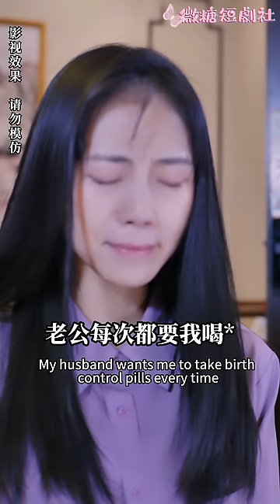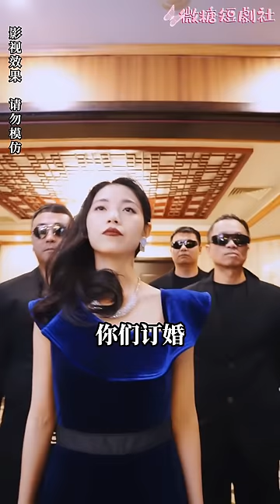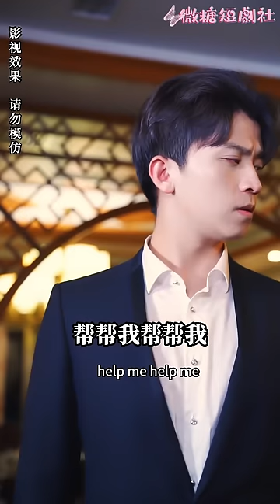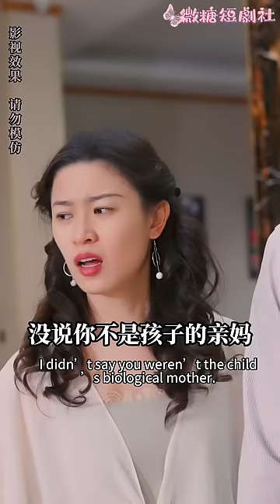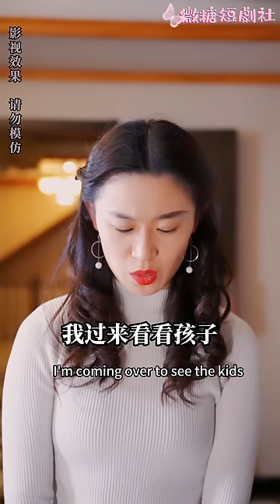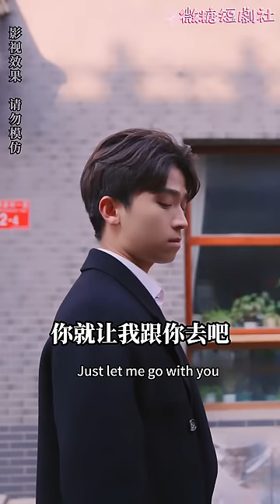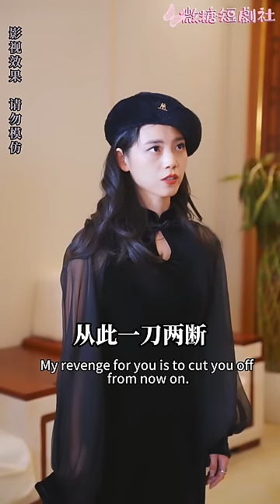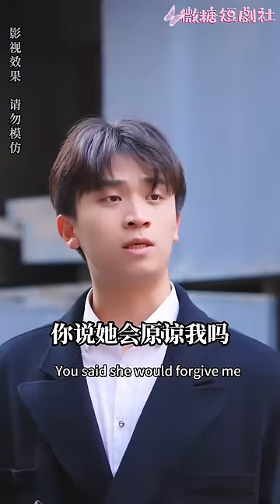[MULTI SUB]🍬結婚兩年沒有懷上孩子，婆婆心生不滿，最後逼得兩人簽下離婚協議……《夜少，夫人才是白月光》短劇 女頻 虐戀 復仇 追妻火葬場 甜寵 總裁 chinesedrama【微糖短劇社】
今日補給【夜少，夫人才是白月光】